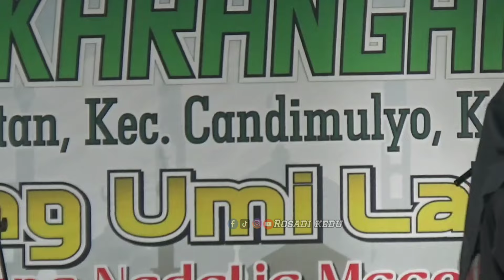BIKIN NGAKAK UMI LAILA KETEMU BOCIL SLOT/PENGAJIAN NING UMI LAILA TERBARU 2024 KARANGAMPEL CNDIMULYO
-PENGAJIAN NING UMI LAILA TERBARU 2024
- NING UMI LAILA LIVE DUSUN KARANGAMPEL TAMPIRWETAN CANDIMULYO MAGELANG
-PENGAJIAN NING UMI LAILA
-CERAMAH NING UMI LAILA
-NING UMI LAILA RAHMAH HADI
-NING UMI LAILA SHOLAWAT
-NING UMI LAILA SURABAYA